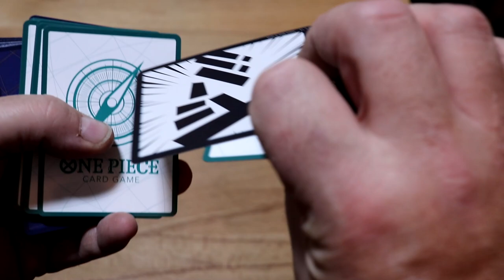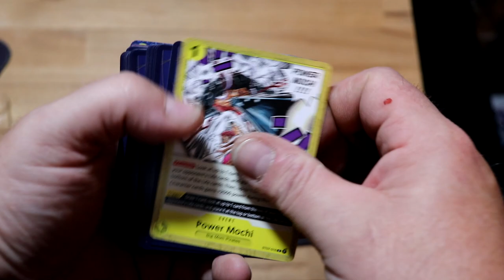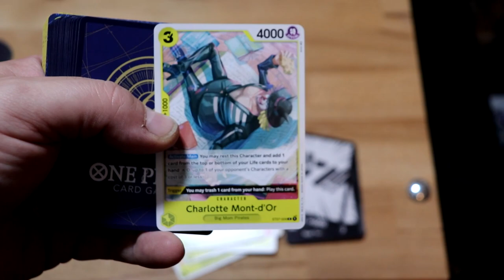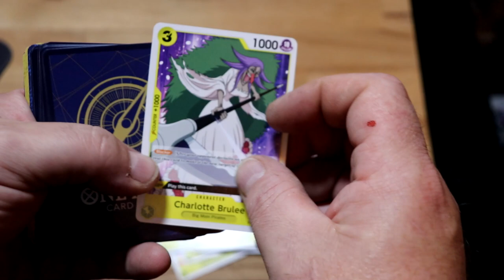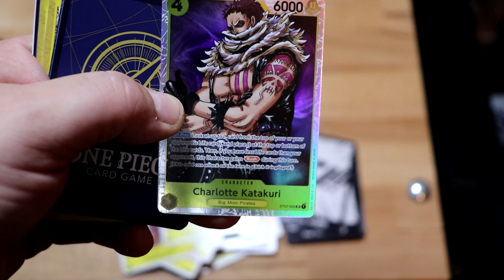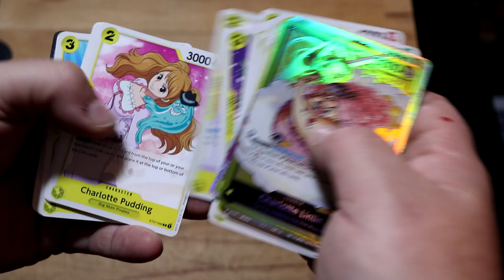Ouverture One Piece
une petite ouverture d'objets et cartes one piece